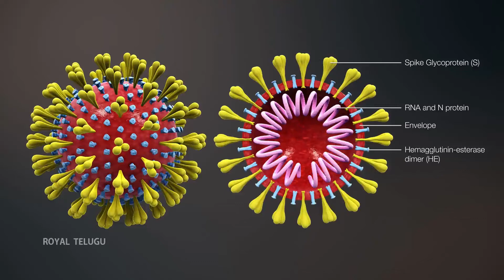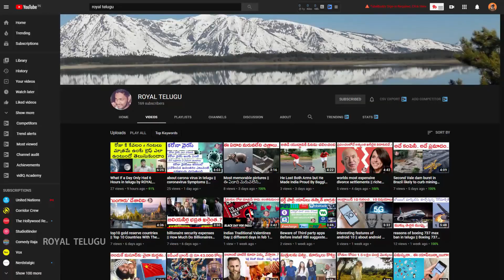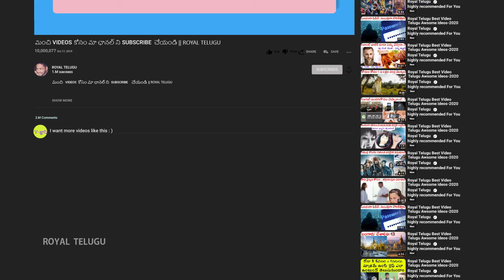If the corona comes in during pregnancy .. that effect on the unborn child in telugu by ROYAL TELUGU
Hi ,My dear friends!This is ROYAL TELUGU . I present videos  to most INTERESTING TOPICS with stunning HAND DRAWINGS and Realistic Visuals.By Hand Drawings,viewer will imagine the things very clearly and he will understand the topics in a better way.My formula is simple - QUALITY IS GREATER THAN QUANTITY.

My Channel takes you to the real world that contains  INTERESTING FACTS ,INTERESTING THINGS , TOP 10 LIST , MYSTERIES , SCIENCE AND TECHNOLOGY , GADGETS, WHAT IF EPISODES, WHAT IS EPISODES , NEWS  to blow your mind in TELUGU  language. Everything in one Place.A New Video On  Every Friday .